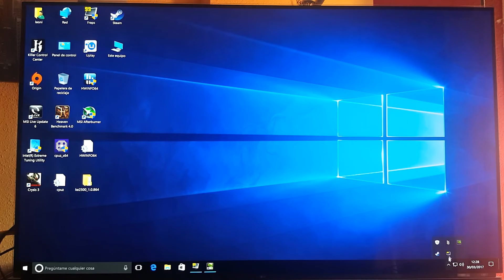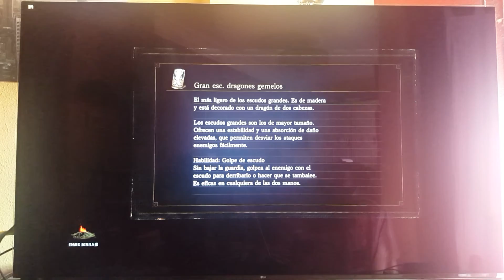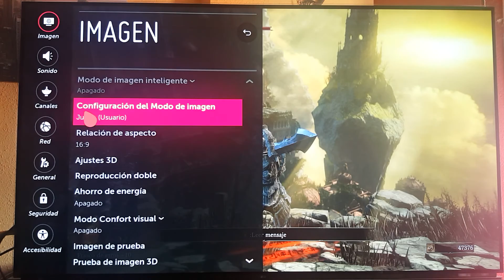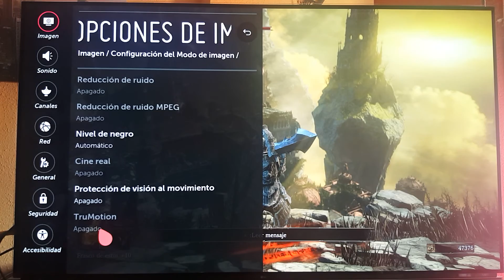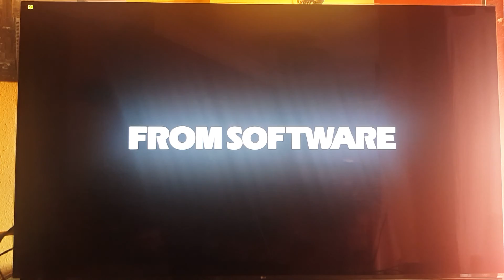DLC Dark soul 3 , the ringed city, 4k 60fps Oled 65e6v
Puede contener Spoilers, espero os guste ;)

Recodar hablando siempre de la ps4pro. si en la consola esta en AUTO el rango rgb, en el oled lo correcto es ALTO porque la ps4pro en auto saca rango completo. si la forzais a limitado pues en el oled poneis BAJO y si la forzais a completo en el oled poneis ALTO. en HDR como no puede sacar rango completo la ps4pro por la limitación del hdmi2.0 en hdr siempre es BAJO.